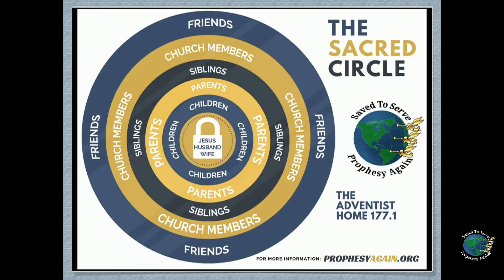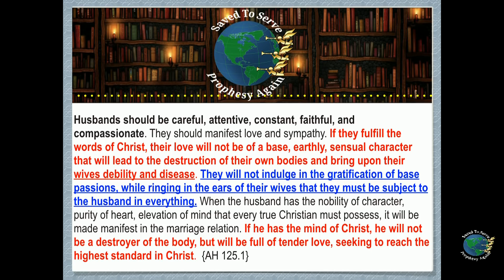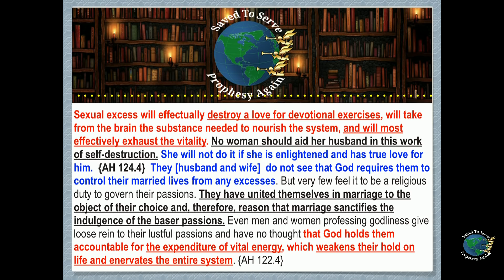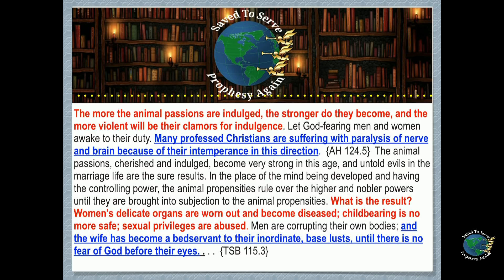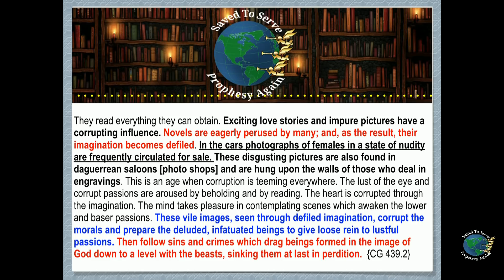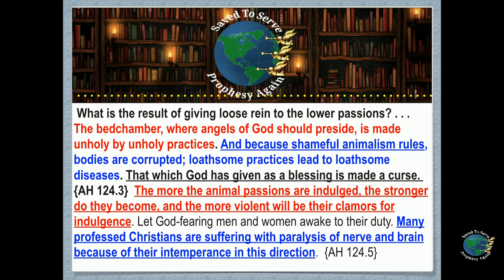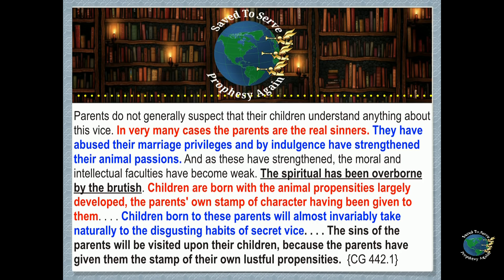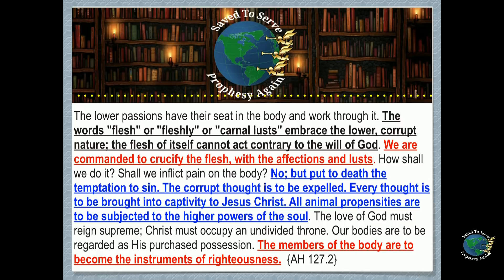Expel Demons,Sexual Excess & Animal Practices. Marriage Reconciliation Through The Sanctuary